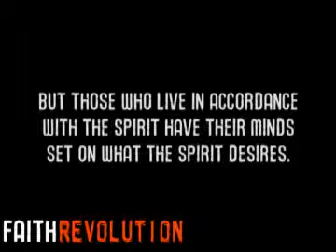Faith Revolution - Brian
Interview videos with real people talking about real faith.